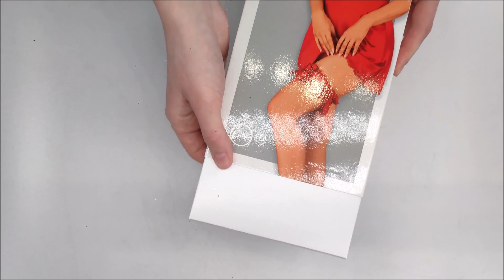ELEGANTNÍ PODVAZEK AMOR CHERRIS GARTER - OBSESSIVE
Podvazky jsou neuvěřitelně ženským a svůdným doplňkem spodního prádla. Tento z kolekce Amor Cherris láká jemností krajky a potěší šťavnatou červenou barvou. Zkombinujte ho s košilkou ze stejné kolekce a vytvořte žhavou večerní atmosféru!

Zjistěte více informací:

- červený podvazek Amor Cherris
- elegantní krajka - zdobí tělo
- saténová mašle - okouzlující doplněk
- elastický pásek - perfektně padne
- materiály příjemné na dotek (90% polyamid, 10% elastan)